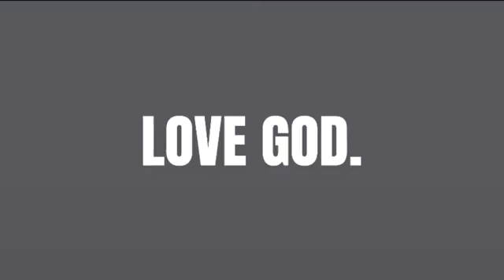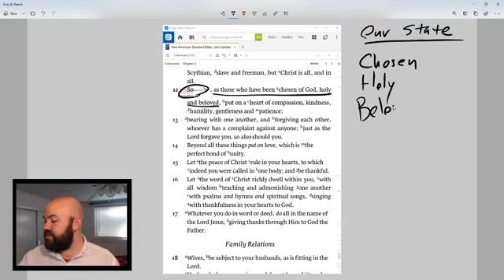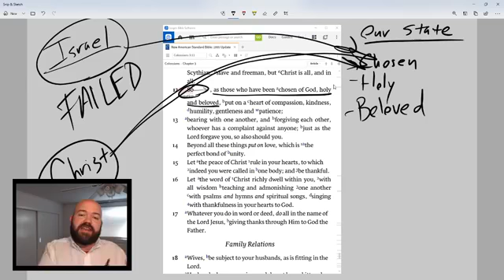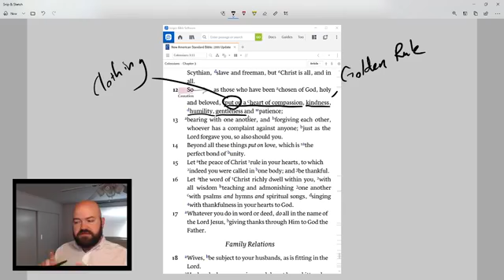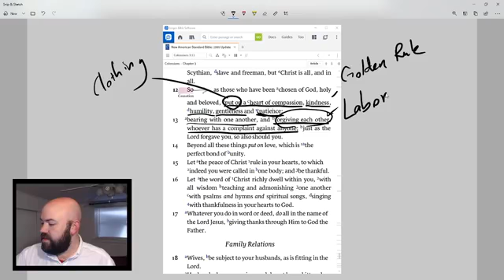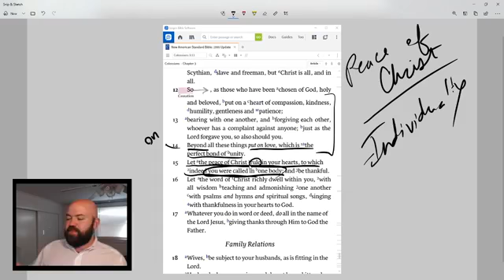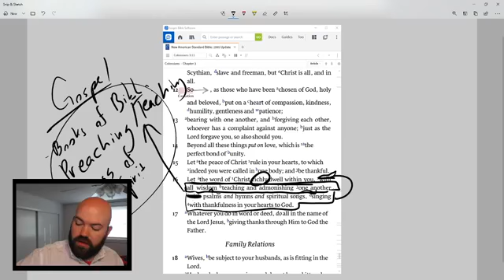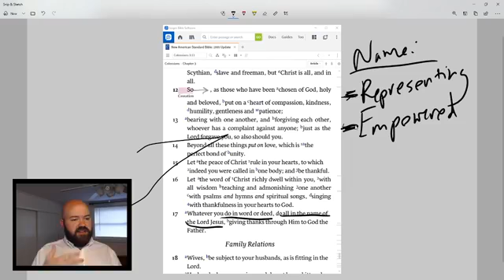4/6/2020 - 'What are you wearing?' - A Study on Colossians 3:12-17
In Colossians 3, Paul encourage the Christian in Colossae to "put off" certain ways of living - those characterized by sin and death. But he also encouraged them to "put on" certain ways of living. The question we're faced with each day is this: What am I wearing?

Am I wearing the old self? Or am I wearing Christ?

Join in our discussion on Colossians 3:12-17 right now!